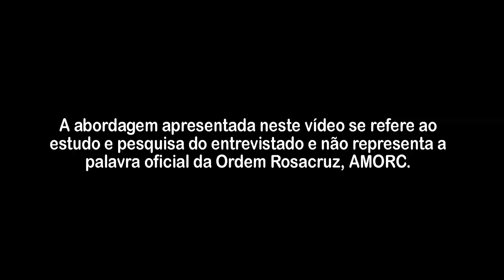Jean Baptiste Willermoz - Presença & Harmonia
Nesta entrevista com a Estudante Rosacruz e Martinista, soror Odete Julio da Silva Cardozo, é possível conhecer um pouco da história de Jean Baptiste Willermoz e como ele chegou na ordem dos Elus Cohen de Pasqually. Algumas simbologias místicas trazem muito sentido no legado que Willermoz deixou para todos nós, pois ele era admirado pela consistência de seus conhecimentos transmitidos para outros esoteristas.

*A abordagem apresentada neste vídeo se refere ao estudo e pesquisa do(a) entrevistado(a) e não representa a palavra oficial da Ordem Rosacruz, AMORC.